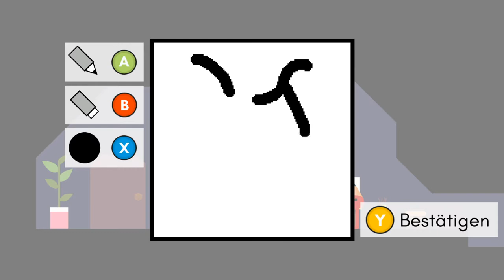Künstlerische Vogelscheuche | Pikuniku #2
Die Vogelscheuche braucht ein neues Gesicht, und natürlich werden wir da gefragt, ich meine wer hat denn sonst so einen Spitzköpfigen Stifthut wie wir?

 🎮Spiel: Pikuniku
⌨Plattform: PC (auch auf Switch erhältlich)
 ❔Genre: 2D Puzzle Exploration